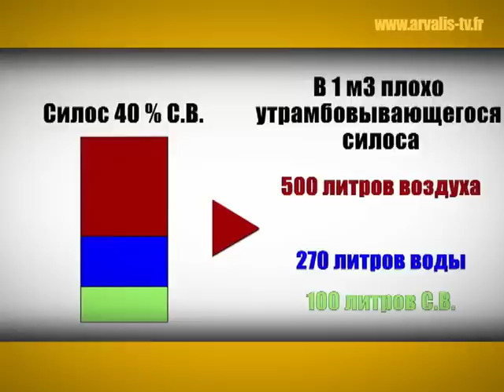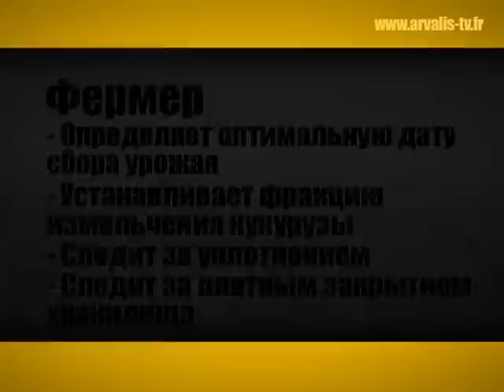Кукуруза на силос: заготавливаем по всем правилам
Для успешного хранения силоса следует следовать строгим правилам. При выращивании кукурузы на силос сбор урожая является важнейшим этапом. Главная цель - сохранить количество и качество собранной кукурузы и превратить ее в аппетитный энергетически ценный силос, обеспечивающий питание молочных коров в зимний период.